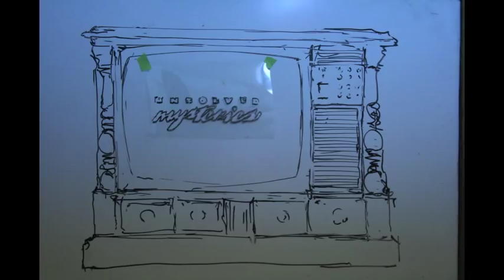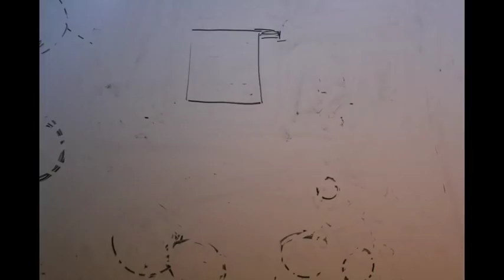maggot ass head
autobiographical animation i made on a white board.